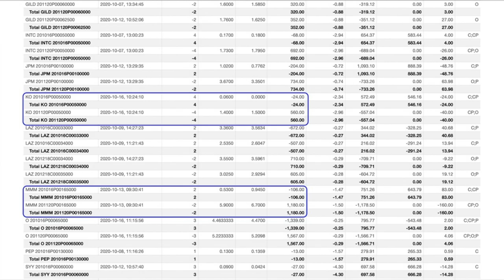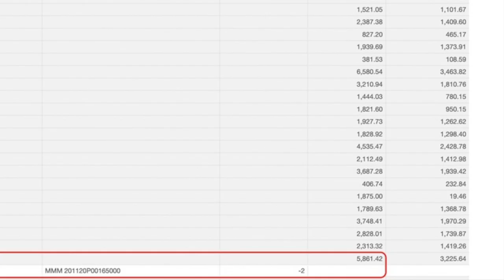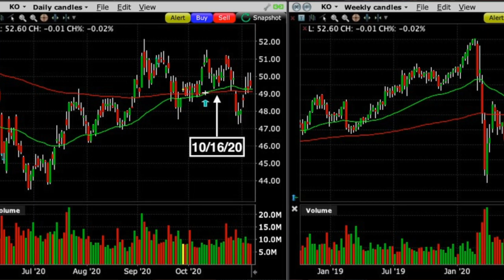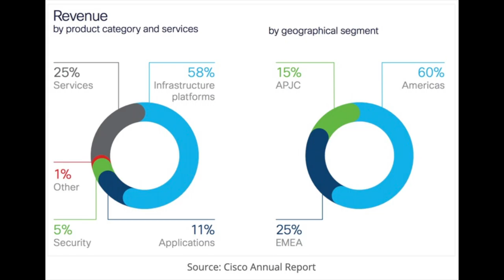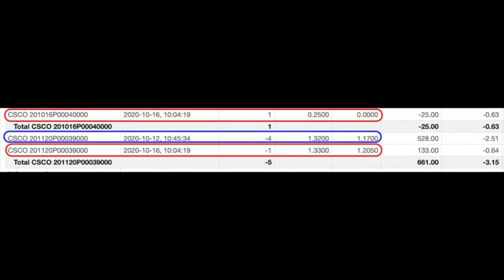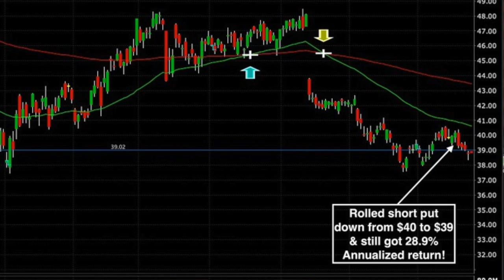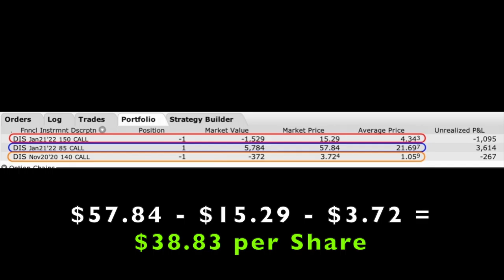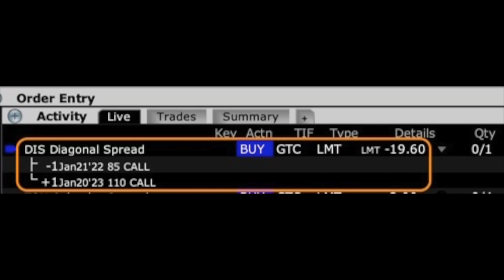HOW MUCH can you Make SELLING PUT OPTIONS 💰 How Much can I MAKE TRADING OPTIONS (October Cash Flow)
HOW MUCH can you Make SELLING PUT OPTIONS - How Much can I MAKE TRADING OPTIONS (October Cash Flow) -- 💰 BLACK FRIDAY SALE until midnight on Tuesday, 12/3/2024 eastern!

⏰Chapters ⏰
0:00 Intro
1:19 Total Option Cash Collected October
2:34 New Option Trade Sold Puts in MMM
4:05 New Option Trade Sold Puts in KO
7:29 Roll Option Trade Sold Puts in CSCO
11:04 Update on DIS LEAP option position

🔴 How to BEAT the MARKET Using OPTIONS (all my MMM Trades over the past 2 years)

Today I’m going to show you exactly how much cash flow we pocketed by selling put and call options as well as collecting dividends last month, in October. This will give you an idea of how much option traders make. I’m also going to talk through four of my favorite trades, that will help you see that it's not HARD to MAKE MONEY TRADING OPTIONS!

We will discuss our current LEAP call option trade and position in Disney, as well as trades we did in MMM, Cisco and Coca-Cola.

The first trade I want to briefly share with you shows the power of trading in boring but consistently profitable solid dividend paying stocks like 3M. We received a net of $5.37 per share. If you annualized the return that we got for those 38 days, it equates to a 31% annualized non leveraged return! If you annualized the return based on the margin requirement of $5,861 then the annualized return is 176%!

The next trade is in Coca-Cola. By using options, we were able to generate a 28% annualized cash on cash return in it. Let’s look at the return based on the margin requirement. Here you see that the margin requirement for this position is $2,828. So if you annualized the return based on the required margin, it equates to a 197% return!

The 3rd trade I want to talk through is in Cisco Systems ticker CSCO. If you annualized that return, it equates to a 31.7% annualized return!

Here is our current LEAP call option position in Disney. At present, I’m up $27.02 per share and the cost basis is $11.81 per share. So we are up over 228% on the current cost basis over the past eight months!